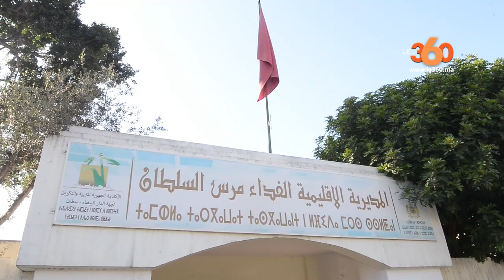Le360.ma • حصريا.. أول خروج إعلامي لتلميذات الحالة الهستيرية بالبيضاء